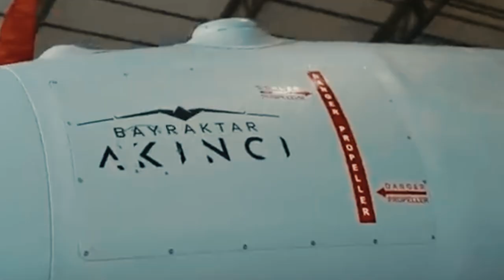Bayraktar AKINCI Tests Flight of Advanced Electro-optical System ASELFLIR-600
Turkey has achieved another significant milestone in its rapidly developing defense and aerospace industry with the successful flight test of the ASELFLIR-600 electro-optical reconnaissance and targeting system integrated on the Bayraktar AKINCI unmanned combat aircraft. This achievement further strengthens Turkey's position as a global leader in unmanned aircraft technology.

This test marks a significant step in the full operational integration of one of Turkey's most advanced airborne sensor systems with one of the most capable high-altitude, long-endurance unmanned platforms. By validating the performance of the ASELFLIR-600 in real-life flight conditions, Turkey has demonstrated its ability to independently design, manufacture, and deploy reconnaissance technology.

The Bayraktar AKINCI, developed by Baykar, is among the most advanced unmanned combat aerial vehicles currently in service. Designed for high-altitude, long-endurance operations, the AKINCI represents a new generation of UCAVs capable of carrying heavier payloads, advanced sensors, and a variety of precision-guided munitions.

With its twin-engine configuration, the AKINCI can operate at altitudes exceeding 40,000 feet and remain airborne for extended missions, making it suitable for intelligence, surveillance, and reconnaissance (ISR), strike, and electronic warfare (EW) roles. The platform's open architecture allows for the integration of advanced domestic systems such as AESA radars, satellite communications, electronic support measures, and now the ASELFLIR-600 sensor.

Turkey's Most Advanced EO/IR Sensor
Developed by ASELSAN, the ASELFLIR-600 is the most advanced electro-optical/infrared targeting system produced in Turkey to date. It represents a significant technological leap over previous systems, offering superior performance in detection, identification, tracking, and laser designation.

The system features high-resolution day and night imaging, long-range target detection, advanced image stabilization, and a multispectral sensor designed to operate effectively in adverse weather and low-visibility conditions. The ASELFLIR-600 also features laser ranging and target designation capabilities, enabling precision-guided munitions to hit targets with high accuracy.

One of the ASELFLIR-600's key strengths is its ability to operate reliably at high altitudes and long ranges, perfectly aligning with the AKINCI's operational profile. This synergy significantly enhances the situational awareness and effectiveness of UCAV strikes.

During recent flight tests, the ASELFLIR-600 was installed on the Bayraktar AKINCI and evaluated across various mission scenarios. The system successfully demonstrated stable operation, precise target tracking, and clear imagery throughout the flight test. Data collected during the tests confirmed that the sensor met or exceeded performance expectations in both daylight and infrared modes.

The test also validated the seamless integration between the sensor, the aircraft's mission systems, and the ground control station. Operators were able to receive real-time high-definition imagery, perform target identification, and simulate combat scenarios with precision guidance.

This successful demonstration confirms the ASELFLIR-600's full compatibility with AKINCI's advanced avionics and mission architecture, paving the way for its operational deployment.

The successful integration of the ASELFLIR-600 into the AKINCI has significant strategic implications. In recent years, Turkey has prioritized reducing foreign dependence on critical defense technologies, particularly after facing export restrictions on key components such as targeting pods and sensor systems.